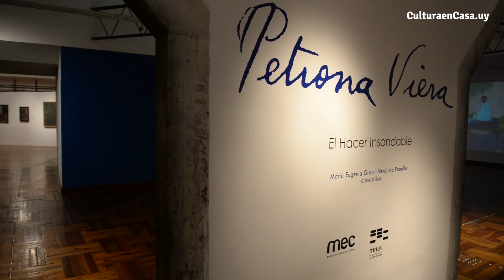Petrona Viera. El hacer insondable - visita comentada - primera parte